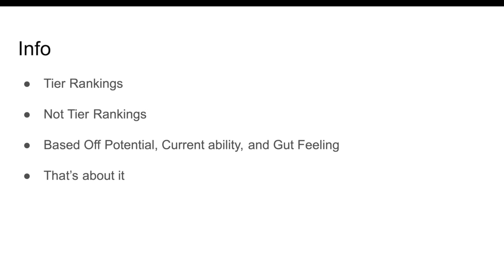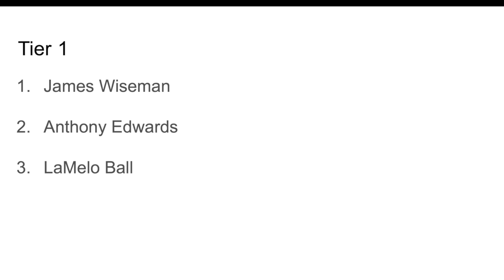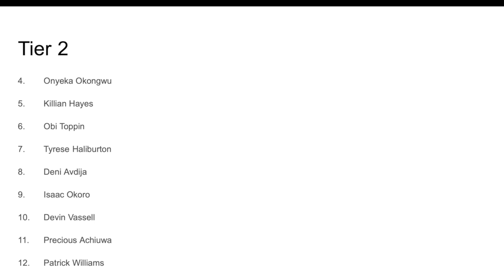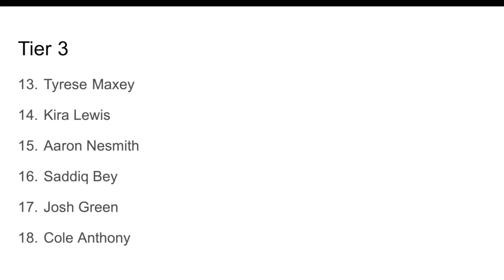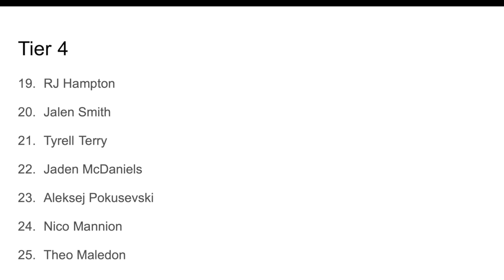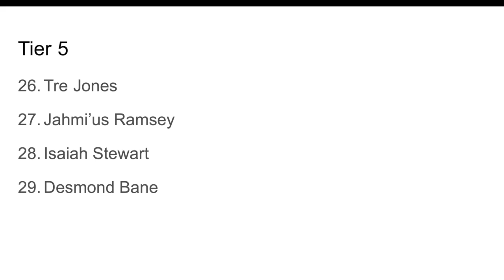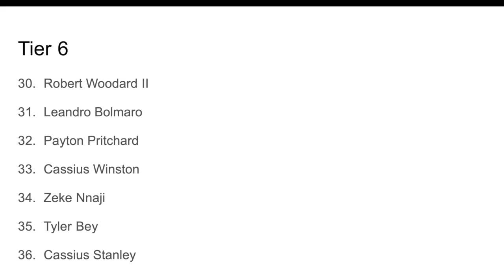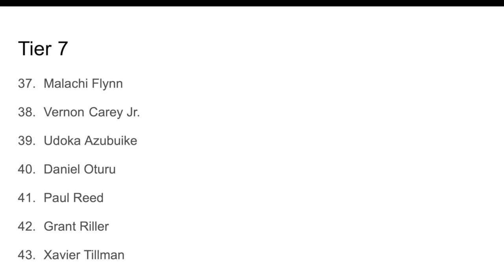My NBA Big Board 2020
This is not a Mock Draft, that's later this week. Probably Wednesday morning. Also, I know I am pale, and I am sorry for anyone I blinded.
Quick Question, did you like the Power Point format?